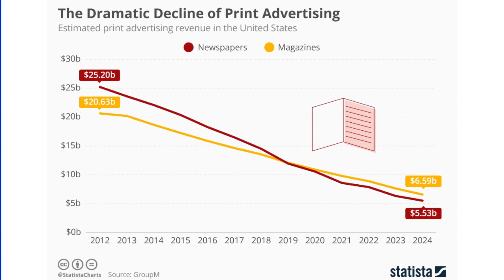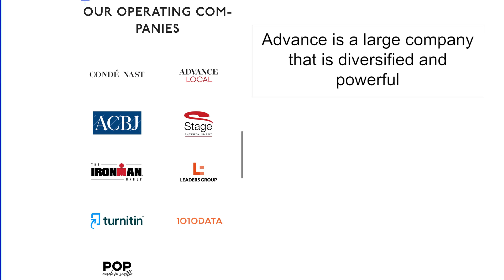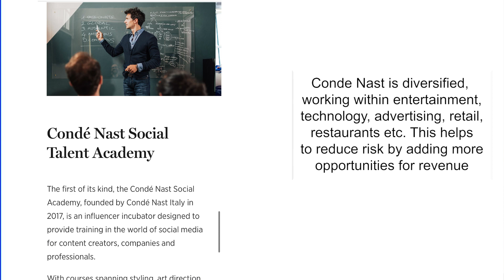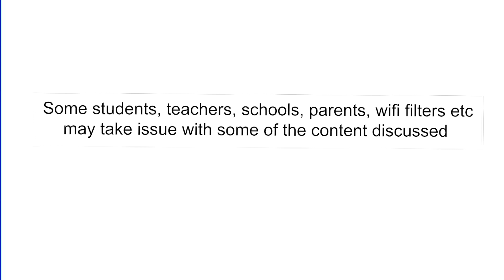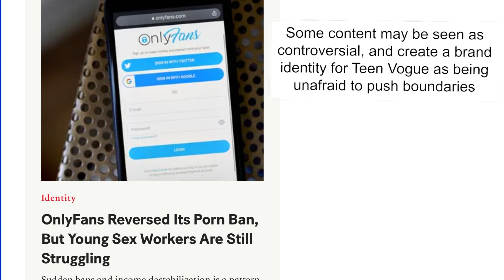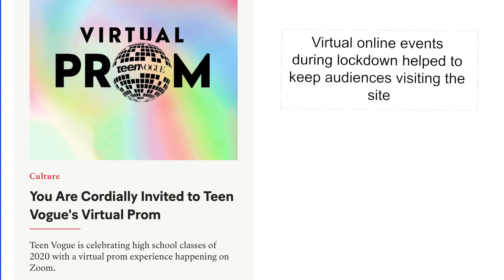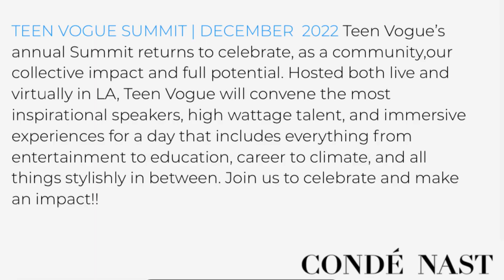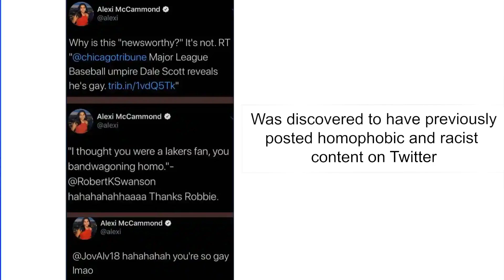A Level Media - Teen Vogue - Industry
Aimed at AQA Media Studies students